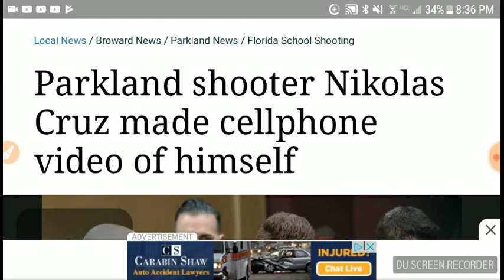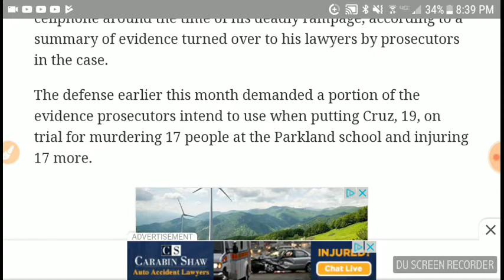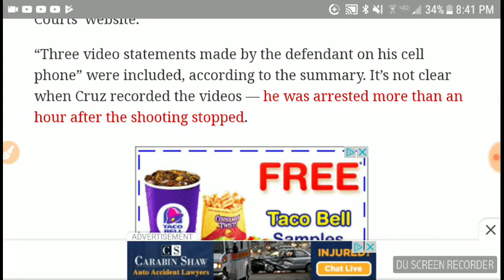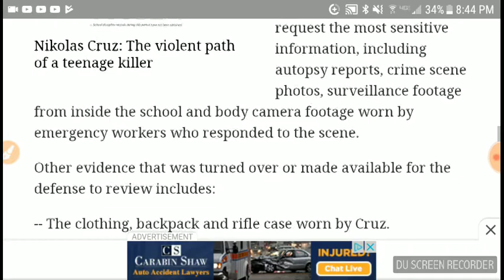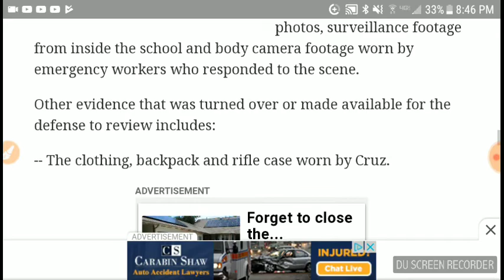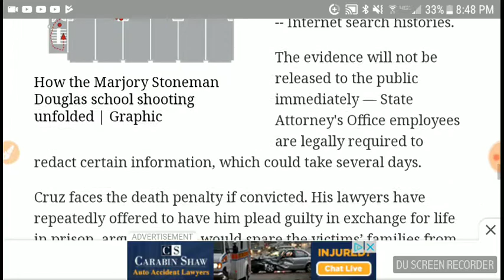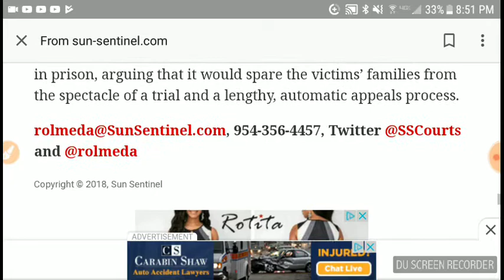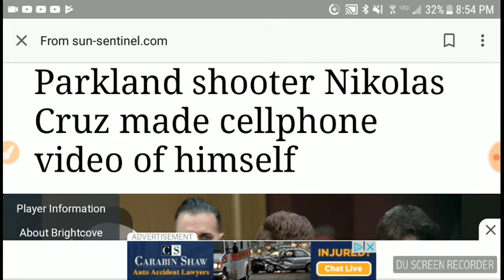Videos Of Cruz Proving His Absolute Guilt Have Emerged?